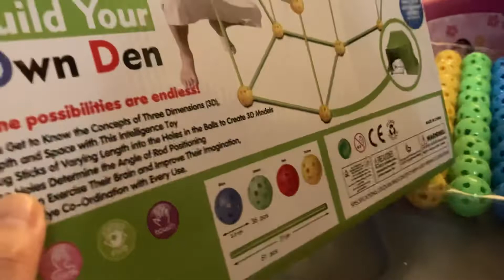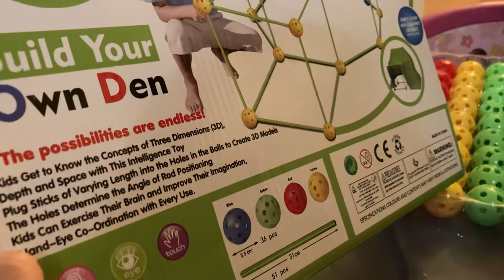Sinterklaas and Zwarte Piet zijn al Geweest ! Yepey ! Noah and Nathan are so Happy !!!